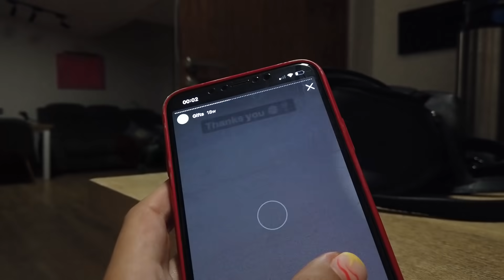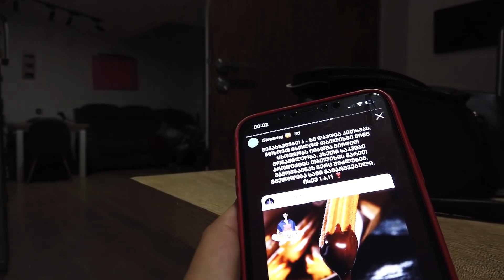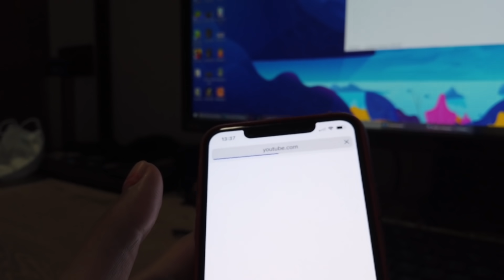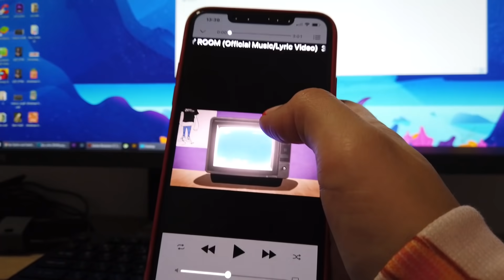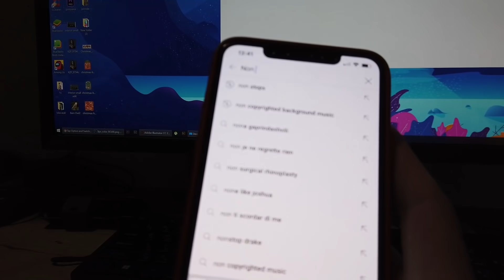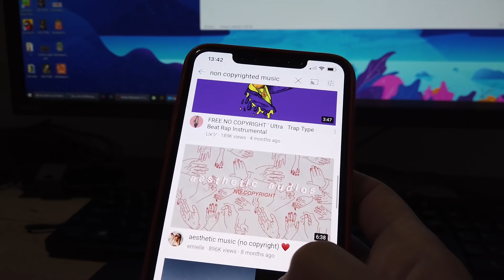Winter Vlog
მოიწონეთ ვიდეო და არ დაგავიწყდეთ გამოიწეროთ ჩემი არხი ^_^